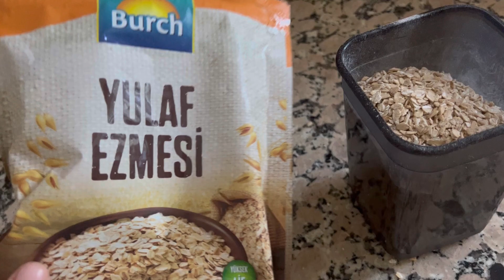Oh man, ich habe Angst | Auswandern Türkei Alltag Vlog mit Kangal Welpen 19. Dezember 2023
Heute habe ich große Angst, als ich zum Wahrsager. Ob das für die etwas längere Zeit wohl gut gehen wird? Schließlich bleibe ich ungefähr 2 Stunden weg. Euch nehme ich mit durch mein Alltag und schicke euch viele liebe Grüße eure Wolfsmama

Mein YouTube Finanzkanal:
Finanzakademie

Mein YouTube Beautykanal:
beautyover50